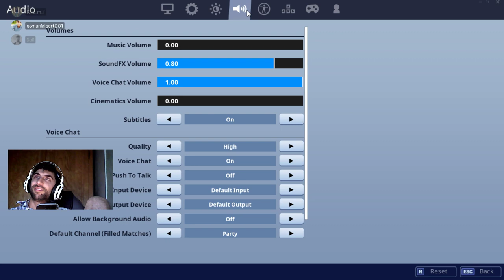Fortnite Arena Solo Live